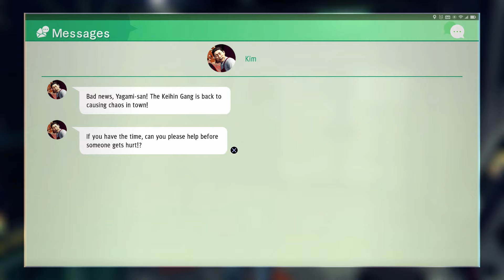Judgement - [Blind] [Hard Difficulty] Part 27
The unmask reveal of Jester!